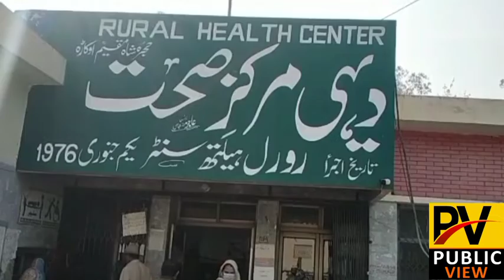Government doctor not checked a cardiac patient.